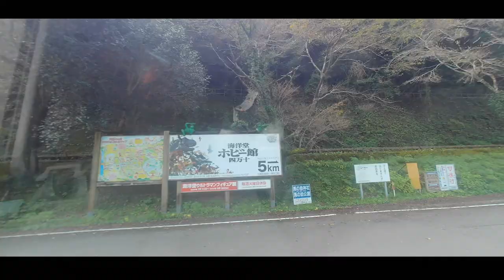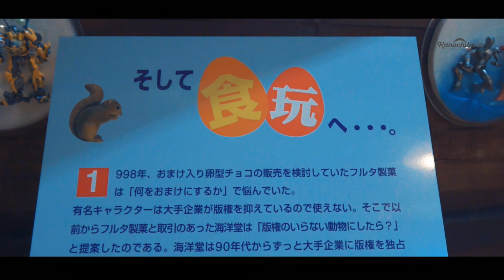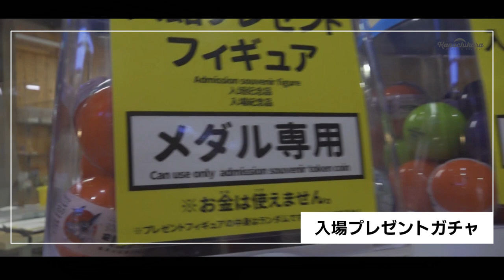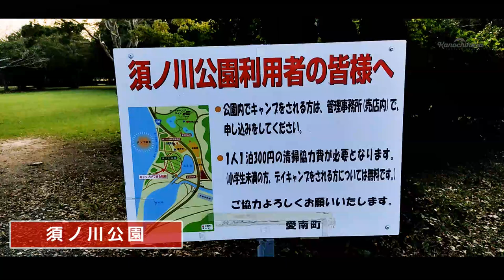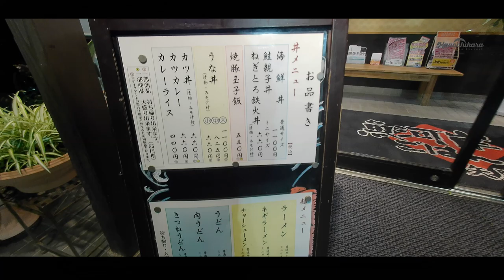ダイソー1000円寝袋で1泊！うなぎ飯や絶景岬など四国を旅する2日目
緊急事態宣言も明け、四国への遠出をしてきました。
2日目も色々行ったけど運転する時間がとにかく長いです（笑）

OneTigrisテント